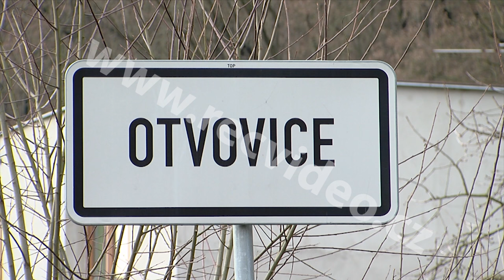ČR - Otvovice - budovy - dům - Lucie Bílá